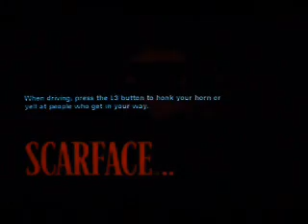Let's Play Scarface Part 17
alright so i was board and i decided to upload a new video since i already did one today i figured id treat you guys to another one